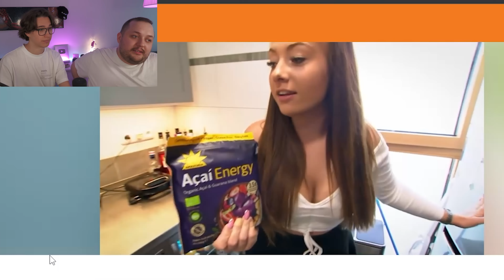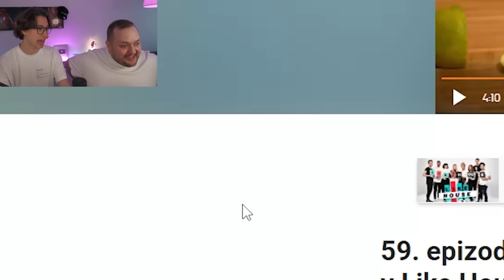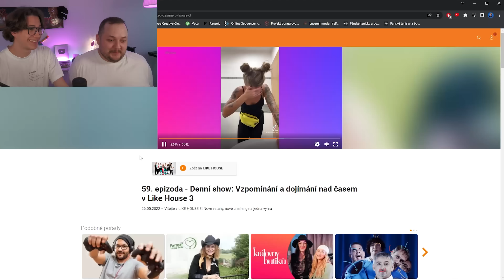FILMAŘ REAGUJE NA POSLEDNÍ DÍL LIKEHOUSU 3 w/@panrady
🍔WOLT KÓD PRO 150 KREDITŮ🍣: STAY12

🔥RANDOM INTRA🔥 by:
❤️MY FANS❤️

✂️Programy:
Adobe Premiere Pro
OBS
Audacity